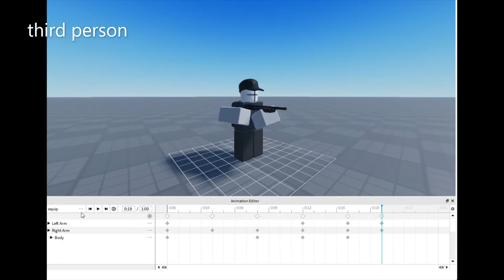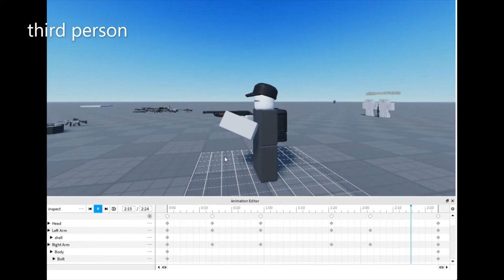shotgun_anim (turn ur volume up)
officially:
- the second multi-part gun animation made by me
- the first animation to include at least a customized roblox avatar
- the first long gun animation

this took... a bit too long due to the failure i had with my pc freezing, and the screwups i made throughout trials and errors lol
no, this is not going to be an animation channel...yet